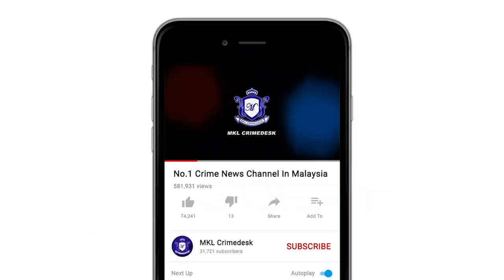MKL Crimedesk | KPDNHEP Mohon Maklumat Lengkap Kenaikan Harga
kpdnhep mohon maklumat lengkap kenaikan harga

kementerian perdagangan dalam negeri dan hal ehwal pengguna menasihati orang ramai memberi maklumat lengkap jika wujud kenaikan harga barangan seperti yang diadukan.

pengarah penguatkuasa kementerian itu datuk iskandar halim sulaiman berkata pihaknya menerima beberapa aduan berkenaan kenaikan harga barangan sejak perintah kawalan pergerakan.

namun ianya tidak lengkap dan menyukarkan langkah penguatkuasaan dilakukan.

jelasnya lagi, hasil pemeriksaan pasaraya dan runcit di seluruh negara mendapati bahawa barangan keperluan adalah mencukupi dengan harga yang munasabah.

justeru, kpdnhep berharap orang ramai memberi maklumat secara spesifik dan lengkap untuk memudahkan siasatan dilakukan.

kementerian perdagangan dalam negeri dan hal ehwal pengguna
setakat ini 1466 aduan diterima atas pelbagai kes termasuk aduan kenaikan harga barangan.

65 notis telah dikeluarkan kepada peniaga di bawah seksyen 21 akta kawalan harga dan anti pencatutan 2011.

malah kpdnhep telah menjadikan lebih 700 peruncit yang di panggil district dedicated retail seluruh negara iaitu kumpulan peruncit yang akan di pantau 24 jam.

beliau ditemui ketika operasi pemantauan di tesco hypermarket ioi putrajaya siang tadi.

pasaraya terbabit didapati membekalkan barangan harian kering dan basah mencukupi  dengan harga yang berpatutan.

harga ayam jauh lebih murah iaitu 5. 99 ringgit per kilogram.